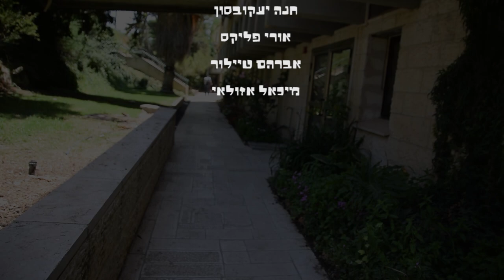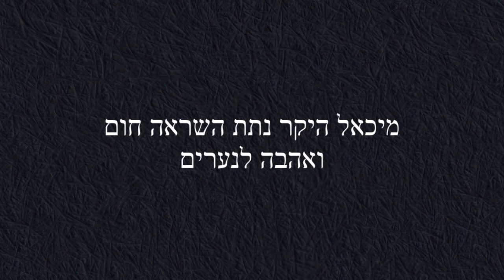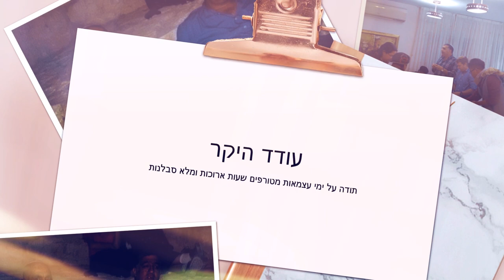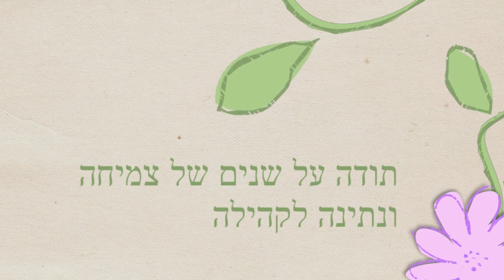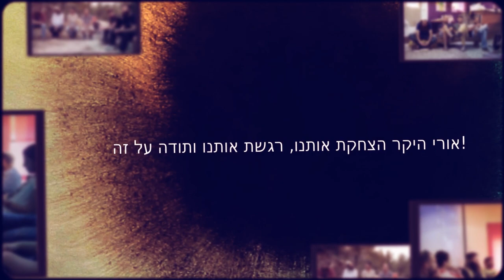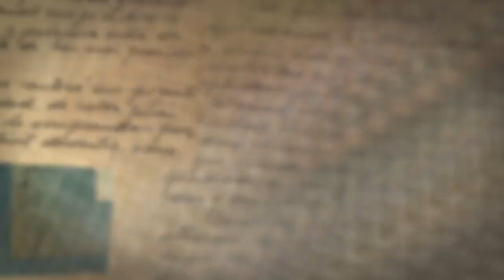מטה בנימין נפרדים מעובדי המתנס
עודד אריכא -סגן מנהלת המתנס
יעל וייסמן - עובדת מחלקת קהילה
חנה יעקובסון - עובדת מחלקת קהילה
אברהם טיילור - מנהל מחלקת האיתור
מיכאל אזולאי - עובד קידום נוער
אורי פליקס - חינוך טיפול בקידום נוער